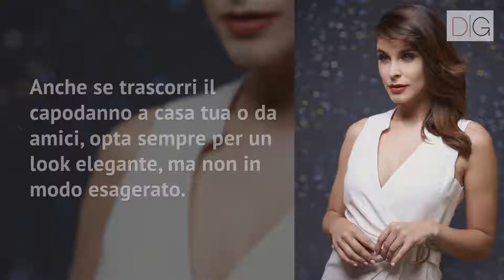Come vestirsi a capodanno? Attenta a non fare questi errori!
Capodanno si avvicina e stai impazzendo per trovare l’outfit giusto per festeggiare? Prima di scegliere, però, attenta a non commettere questi errori… Scopri come ottenere un look di capodanno perfetto!